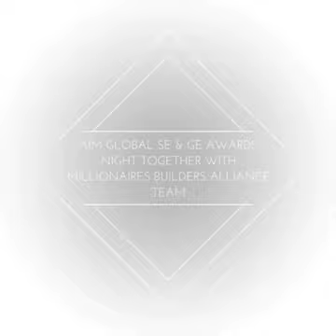Keep believing in yourself until you reach your dreams! Aim Global SE and GE Awards night!